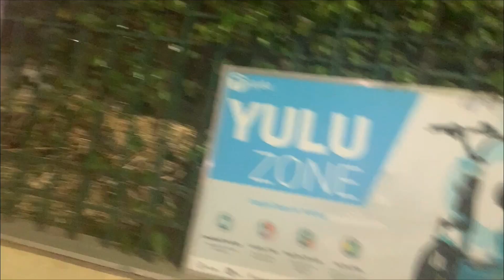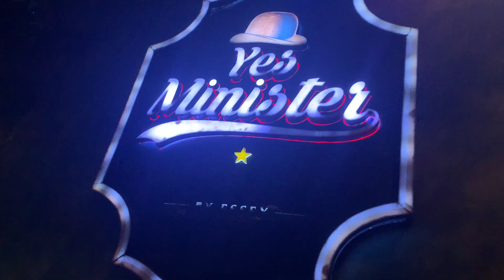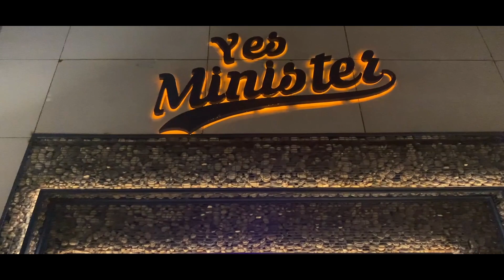VLOG | 3 guys,1 DOG,1 CITY,5 HOURS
Hi guys,
SimpleLeopard3 here!

Join me and come play!

I play video games on Xbox,Psvita,smartphones and any hardware i have available.
My favourite games are GTA IV TBGT,GTA V,NFS Series,Telltale Series,Dragon Ball Fighter Z and many more!
Add me and Play with me!!

Xbox - SimpleLeopard3
Uplay - SimpleLeopard3
Steam - SimpleLeopard3
Playstation - can't remember right now. :P
My Smartphone Specification's -

Name - Honor 9 Lite
processor - HiSilicon Kirin 659 Octa-core (4x2.36 GHz Cortex-A53 & 4x1.7 GHz Cortex-A53)
Battery - Li-Po 3000 mAh battery
My System Specification's are -

Type - "Shamalamadingdong" if u came till HERE! :P